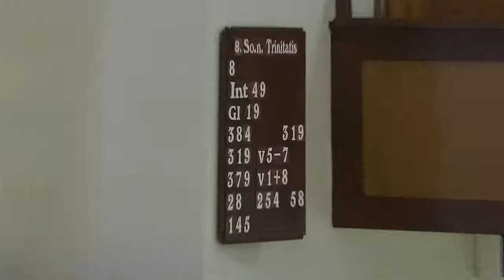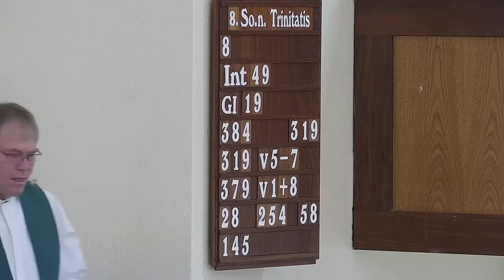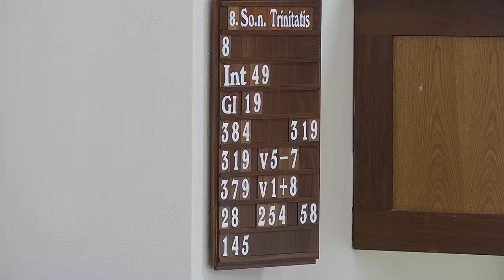Gottesdienst 8. Sonntag nach Trinitatis (Früchte des Geistes)2020 - Lüneburg Gemeinde